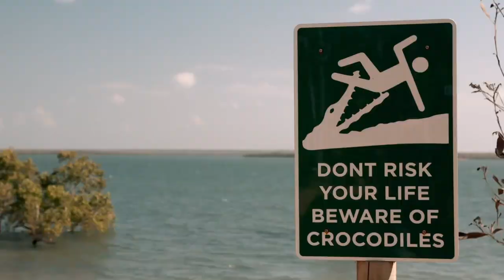Monster Croc Wrangler Season 4 AUSTRALIAN PREMIERE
Don't miss all the action on Channel NINE December 4th @ 9:40pm AEST

“This has to be our most exciting and ambitious season yet! From the Kimberly Coast to the Tiwi Islands, me and my mates find ourselves in more than our fair share of hairy situations, keeping crocs and people out of harm’s way.”